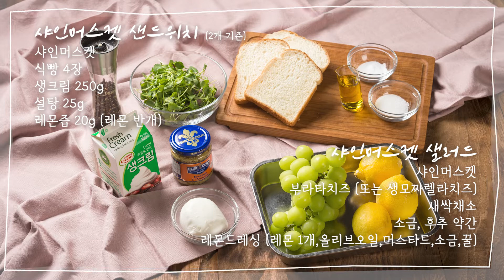샤인머스캣으로 만드는 샌드위치&샐러드 [제철레시피]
7월의 제철 레시피는 샤인머스캣으로 만드는
샌드위치와 샐러드입니다~💚

📌 샤인머스캣 샌드위치 재료 (2개 기준)
샤인머스캣 18알, 식빵 4장, 생크림 250g, 설탕 25g, 레몬즙 20g(레몬 반개분량)

📌 샤인머스캣 샌드위치 만드는 법
1. 샤인머스켓을 깨끗이 씻고 식빵은 테두리를 잘라 준비한다
2. 생크림에 설탕을 조금씩 넣어서 휘핑해준 뒤
3. 생크림에 레몬즙 20g(레몬 반개분량)과 레몬제스트를 약간 넣어준다
4. 식빵위에 생크림-샤인머스켓-생크림 순서로 올려준다
5. 샌드위치를 랩으로 감싸 냉장고에서 2시간 굳혀준뒤 반으로 자르면 완성

📌 샤인머스캣 샐러드 재료 (1인분 기준)
샤인머스캣, 부라타치즈(생모짜렐라치즈), 올리브오일, 후추, 새싹채소, 레몬드레싱(레몬즙 40g(레몬 1개분량), 올리브오일 80g, 디종머스타드10g, 소금, 꿀 10g)

📌 샤인머스캣 샐러드 만드는 법
1. 샤인머스캣을 반으로 갈라 접시에 올려둔다
2. 디종머스타드 10g에 레몬즙 40g(레몬 한개분량)을 넣고
3. 소금 살짝, 꿀 10g, 올리브오일 80g을 넣고 잘 섞어준다
4. 샐러드채소에 레몬드레싱을 뿌려 골고루 버무려준 뒤
5. 샤인머스켓 위에 샐러드 채소와 치즈를 올리고 올리보오일을 살짝 뿌린다
6. 샐러드 위에 소금, 후추, 레몬제스트를 살짝 뿌려주면 완성

*생크림과 설탕의 비율은 10 : 1 로 한다

*샌드위치에 생크림을 올릴 때 옆면까지 빈틈없이 채워주는게 좋습니다

*냉장고에서 굳히지 않고 자르면 샌드위치가 무너질 수 있으니 냉장고에서 단단하게 생크림을 굳힌 뒤 잘라줍니다

*디종머스타드는 옐로우 머스타드 또는 홀그레인 머스타드 등으로 대체가능합니다

*꿀이 없으면 올리고당 등으로 대체 가능합니다

*올리브오일이 분리되지 않도록 잘 저어서 소스를 만들어 줍니다

*부라타치즈가 없으면 생모짜렐라 치즈로 대체가능합니다